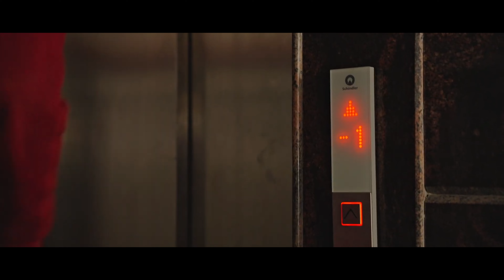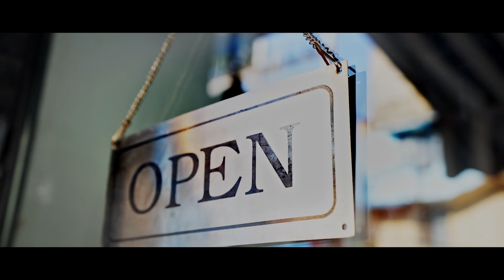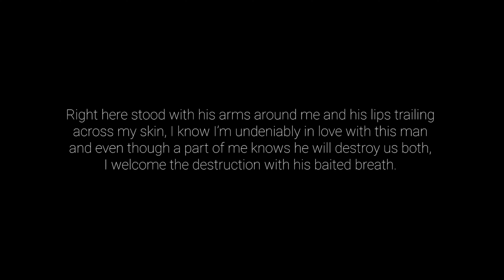Unleashing Desires: A Lgbtq Short Film Ft. Roshan Vishwakarma & Muskaan Sharma | Luv Motion Pictures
DESIRES : Love Out Loud | Short Film | Roshan Vishwakarma | Muskaan Sharma | Aradhya Tiwari | LGBTQ | Luv Motion Pictures |

Luv Motion Pictures Presents
Director and writer - Roshan Vishwakarma
Cast name - Roshan Vishwakarma
Muskaan Sharma
Aradhya tiwari
Cinematogapher - Aryasheel nag & Roshan G.
Segmentation - Prayansh vasnik

Produced By : Ray Productions and Green Occean Solar

00:00 | Desires | Short Film
01:21 | Mid
04:30 | Climax
04:42 | Ed Credit

Your Querries :
blue film short summary 2023 essay,
blue film,
blue film short summary 2023,
21000 ft short film,
hindi short movies,
blue film short summary,
lgbt short film,
love story malayalam short film,
short films in english,
forbidden desires alpha's love full episode,
latest short films tamil,
lavanya desires youtube channel,
lgbtq love story,
malayalam short film 2024 new,
short horror film new,

lgbtq short film
desires ap dhillon
desires
close with desires
remarriage and desires
ap dhillon desires
desires drake
undisclosed desires muse
healing desires nigerian movie
unlawful desires full episodes
drake desires
desires song
unlawful desires
immortal desires book 2
choices immortal desires book 2
divorced and desires full episodes
termination of desires
teo glacier close with desires
desires ap dhillon slowed reverb
close with desires to glacier
forbidden desires alphas love full episode
forbidden desires
remarriage and desires kiss
remarriage and desires kdrama
dark desires
desires slowed
close with desires lyrics
desires inder
moonlight desires gowan lyrics
short film
intermediate short film
kadhal ennum nikkah short film
24 hours romance short film
tamil short film 2024
video promo